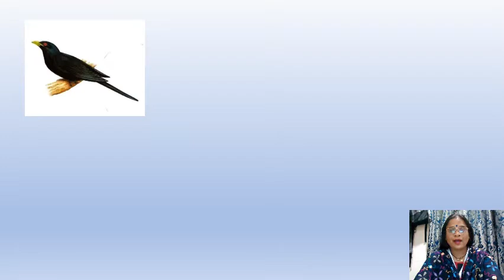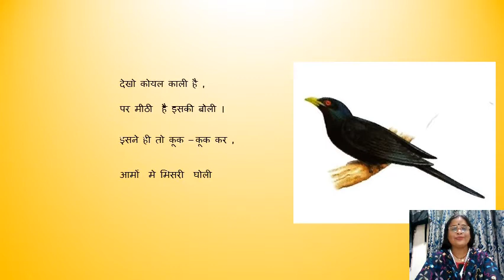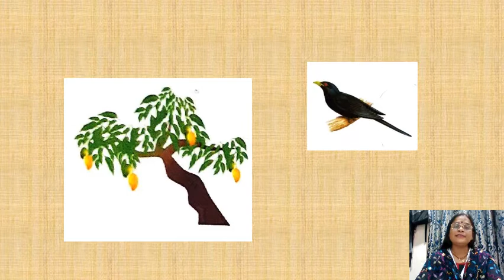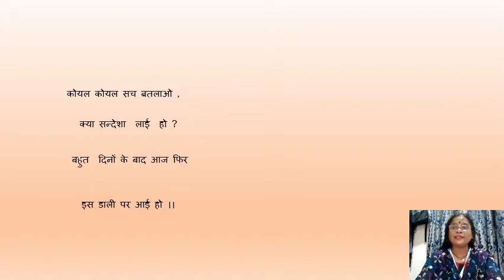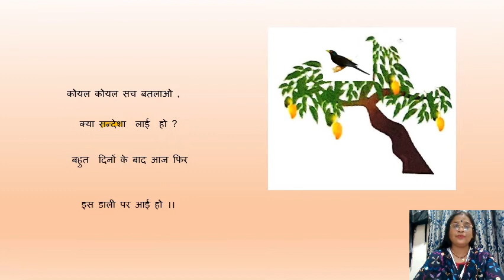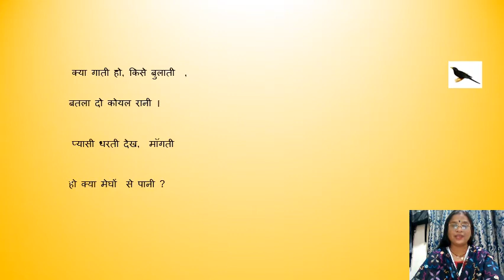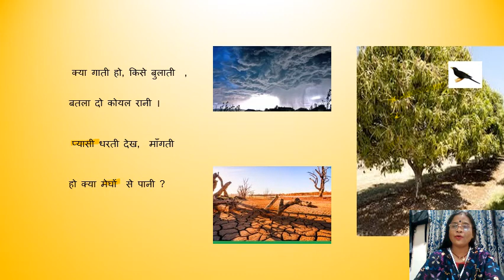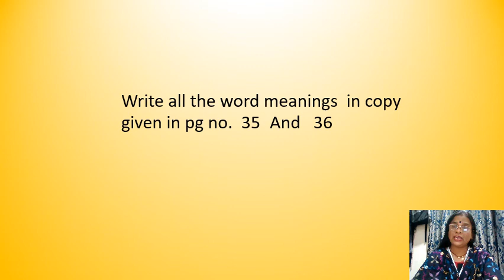class 3 B/C lesson 11 koyal